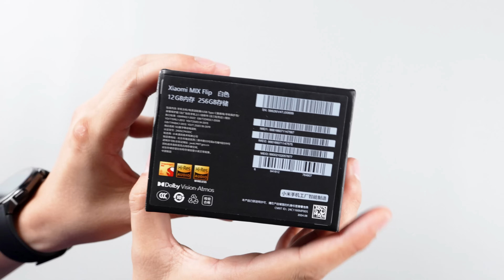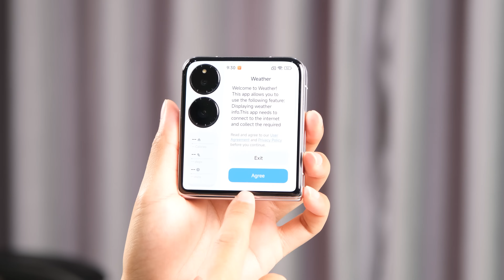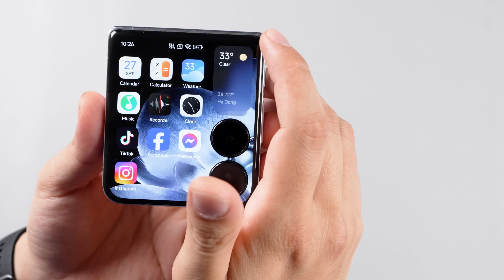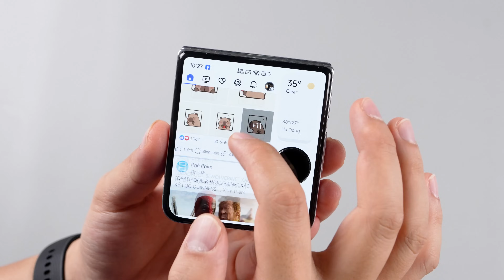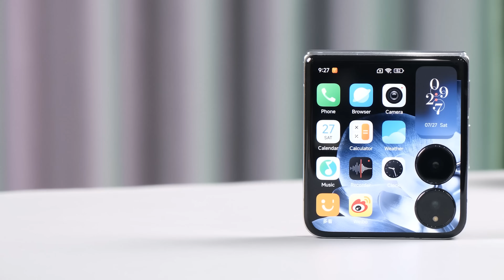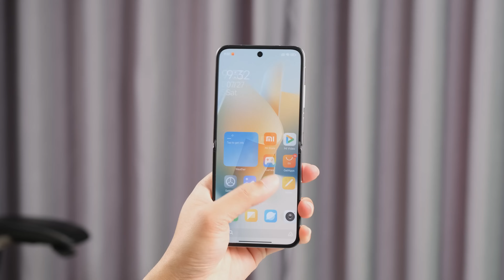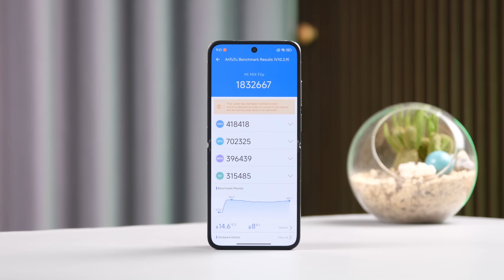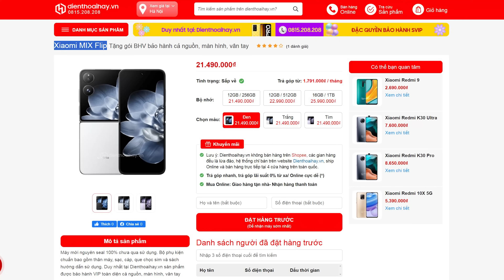Mở hộp Xiaomi Mix Flip : Hơn hẳn Galaxy Z Flip 6?